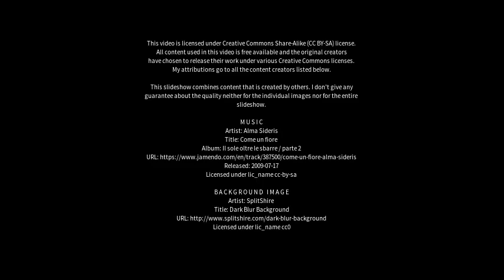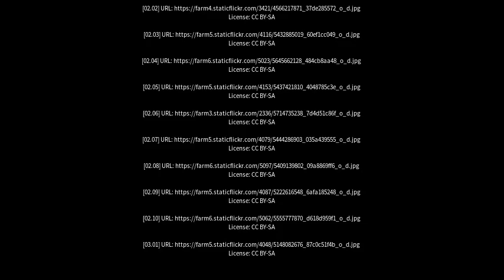Best places to visit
Best places to visit - Cordeaux Heights (Australia) Best places to visit - Slideshows from all over the world - City trips, nature pictures, etc.